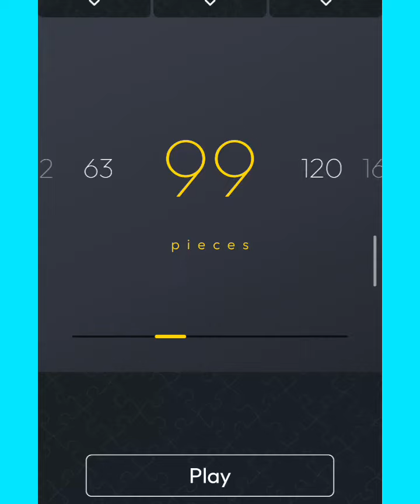JIGSAW PUZZLE PRETTY BIRD